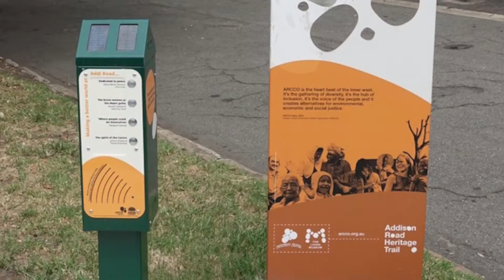Addison Rd Eco Solar Posts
Mina, museum manager at heritage centre in Sydney NSW, talks on her experience with Eco Solar Posts